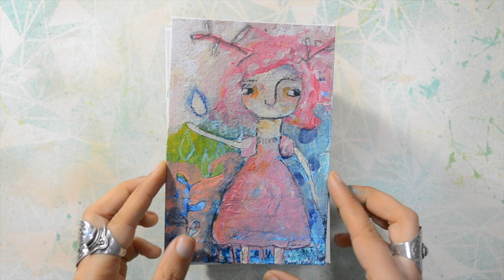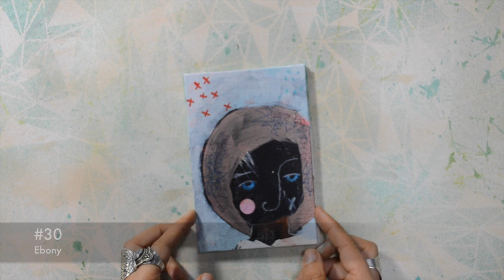365 Nixies In 2016: the January Collection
So happy to introduce you to the first 31 Nixies in this very special project I started: to paint 365 Nixies this year. They are for sale (they are a cute 4x6" size on flat canvas board), so if you're interested message me.